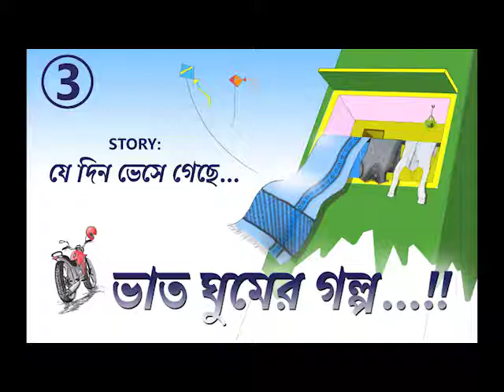BENGALI AUDIO STORIES / BHAAT GHUMER GOLPO / JE DIN BHESHE GACHE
BHAAT GHUMER GOLPO - 03

WELCOME TO BHAAT GHUMER GOLPO. WE BRING TO YOU A COLLECTION OF UNHEARD STORIES. BE IT A NAP OR A SOUND SLEEP, WE WISH TO HELP IT WITH OUR PRESENCE.

Story - JE DIN BHESHE GACHE
Writer - SHRI UDAY BANDHOPADHYAY

Narration - ARNAB ROY
Voices - AMITAVA ROY / BULBUL ROY / ARNAB ROY
SFX & Editing - ARNAB ROY

COVER DESIGN - ARNAB ROY